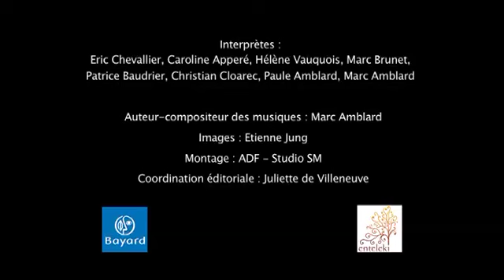Moïse - Récit biblique - Bayard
Moïse, une production Bayard sur une idée originale de Paule et Marc Amblard, sous la direction d'Emmanuelle Rémond-Daylac (Bayard) et Marie-Thérèse Perrieux (SNCC) Réalisation (texte, musique, création sonore) Enteleki.